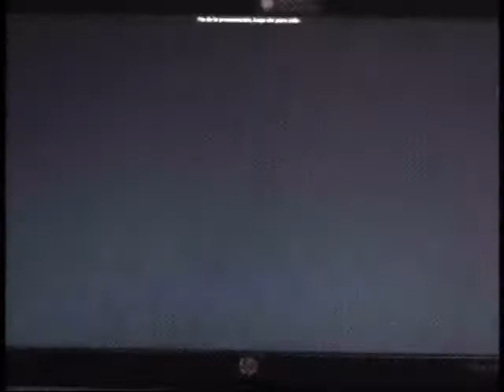20140915-CE1415/Encuentro de TICS-CITE/Segunda Guerra Mundial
Encuentro de TICS-CITE. Segunda Guerra Mundial. Conduce:Juan José Barajas. Fecha de emisión: 15 de septiembre de 2014. Este y otros programas los puedes ver Producciones con fines educativos para secundarias técnicas en el Distrito Federal, México.